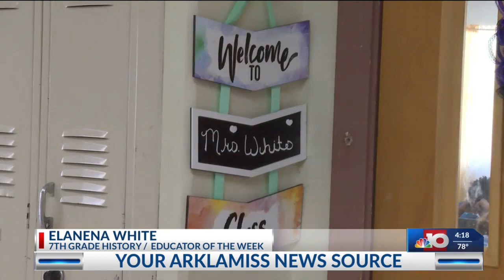NBC 10 News at 4: “Educator of the Week” – Elanena White